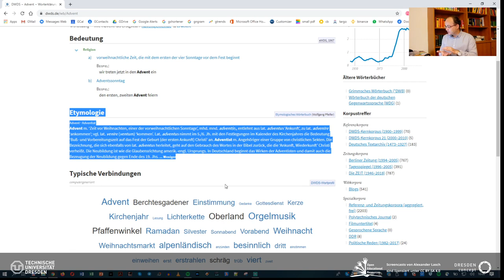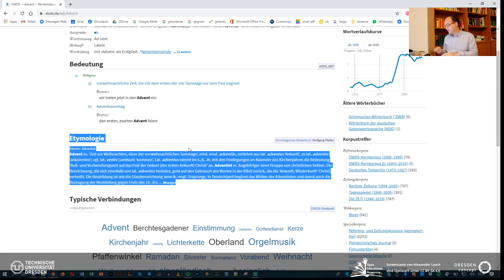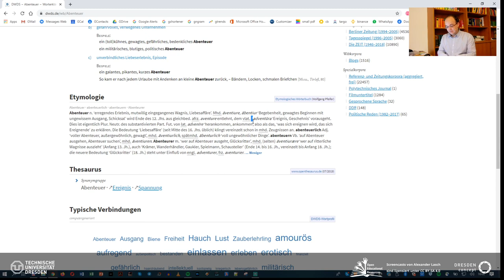Handwerkszeug 3: Advent und Abenteuer? Etymologie mit dem DWDS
Wie gelange ich an Informationen über das Alter und die Geschichte von Wörtern im Deutschen? Ganz einfach: mittels der etymologischen Einträge beim DWDS